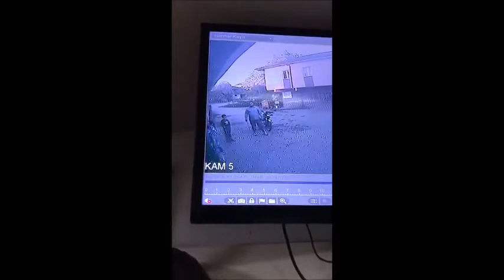Dana, markete daldı